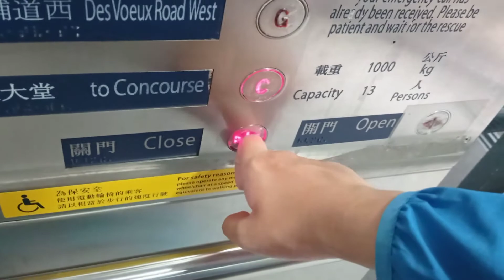港鐵西營盤站KONE升降機（3）(通往德輔道西出口及大堂)